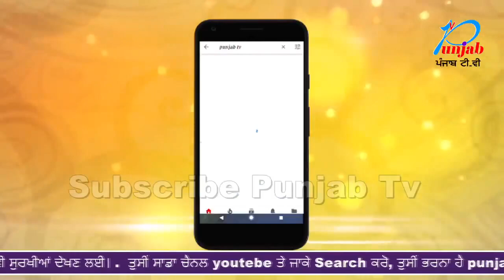ਹਰਸਿਮਰਤ ਬਾਦਲ ਨੇ ਕੀਤੀ ਬਜ਼ੁਰਗ ਨਾਲ ਬਹਿਸ